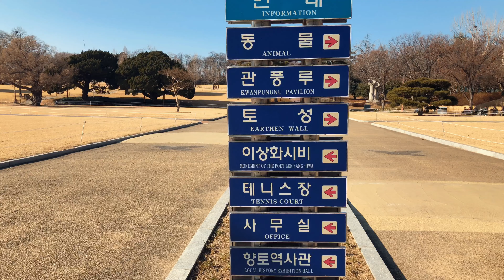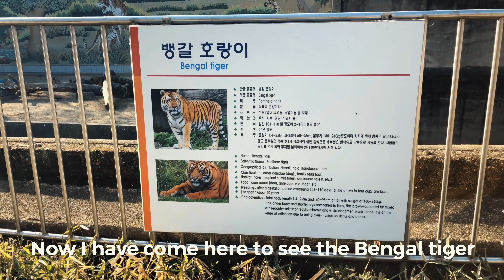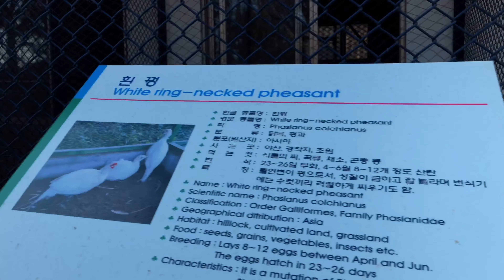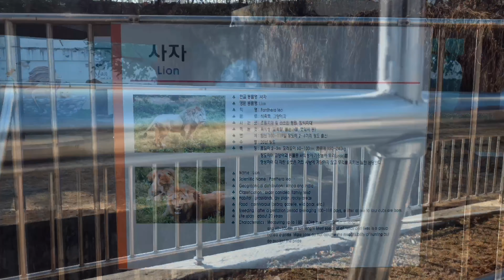Mini Zoo in South Korea/ Vlog#3/ 달성 공원/Daegu Dalseong park/ 4K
Dalseong Park is a park located in Jung-gu, Daegu, South Korea. The park includes Gwanpungnu Pavilion, a local history hall, a zoo, and some monuments.